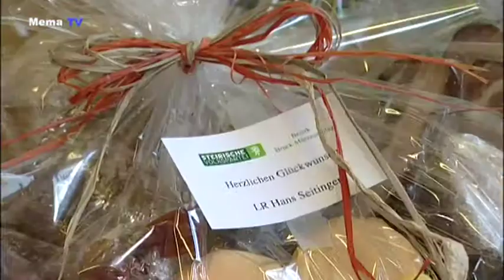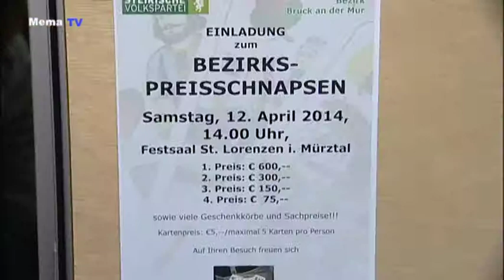MEMA TV - KW 16 - Preis-Schnapsen in St. Lorenzen im Mzt.